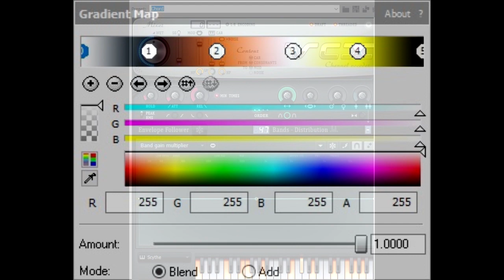How to Make Scythe Effect 3.0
i forgot to make a tutorial out of this effect, but atleast it's here